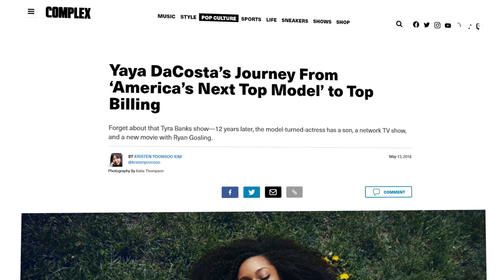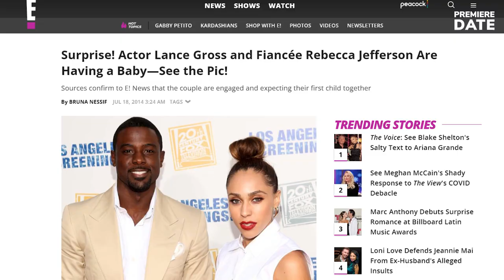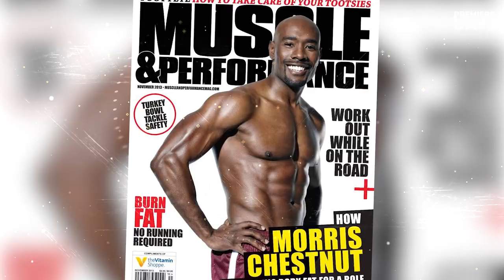OUR KIND OF PEOPLE Cast Real-Life Partners: Yaya DaCosta, Morris Chestnut, Lance Gross & more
Hey, guys! Let’s look at the real-life partners of the gorgeous cast of Our Kind of People. In this video you will learn how despite the IMDb and Wikipedia information, Yaya DaCosta has never been married. You will also find out how Lance Gross broke off his engagement to America’s Next Top Model winner and the secret of Morris Chestnut’s 25-year happy marriage. Enjoy!